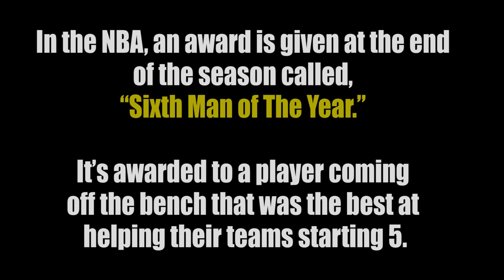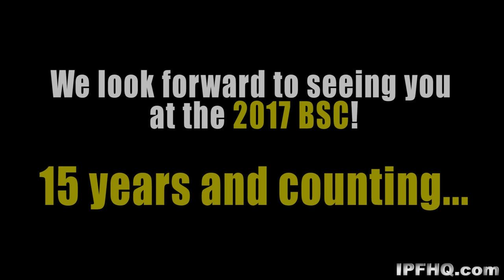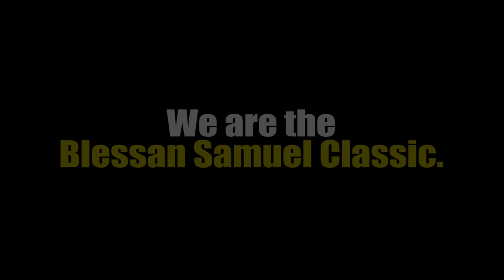2016 BSC: Brooklyn VS Strong Island Stunnaz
The battle of NY resumes!

Look forward to seeing you at the 2017 BSC where we are commemorating a MILESTONE! 15 Years of the Blessan Samuel Classic!